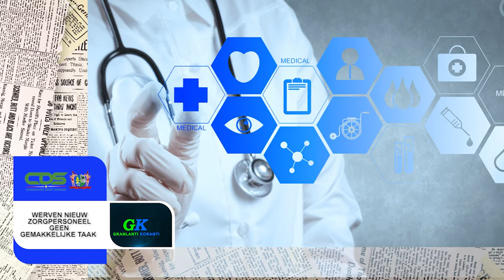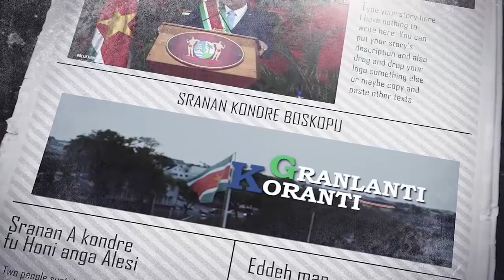𝔾ℝ𝔸ℕ𝕃𝔸ℕ𝕋𝕀 𝕂𝕆ℝ𝔸ℕ𝕋𝕀 (SRANAN) DD 18 oktober 2021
De onderwerpen in deze aflevering zijn:
-Eerste fase opschalingsplan Covid-19 zorg gaat in uitvoering
-Granman Aboikoni krijgt bezoek van minister Ramadhin
-Werven nieuw zorgpersoneel geen makkelijke taak